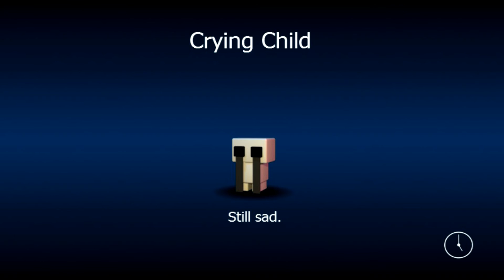Five Nights at Freddy's World Gameplay Part1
Watch iban play FNaF world.